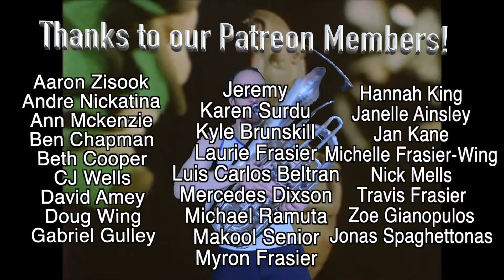Got To Be Real (Smooth Tuba Version)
Tuba Real